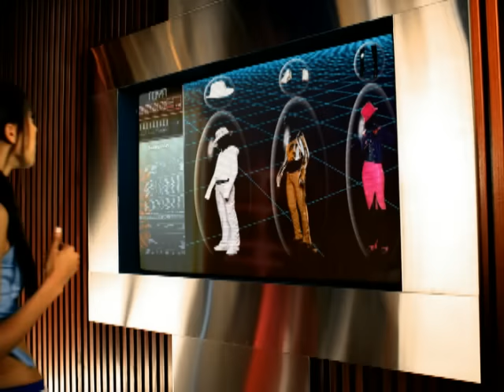Toya - No Matta What (Party All Night)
Music video by Toya performing No Matta What (Party All Night). (C) 2001 Arista Records, Inc.